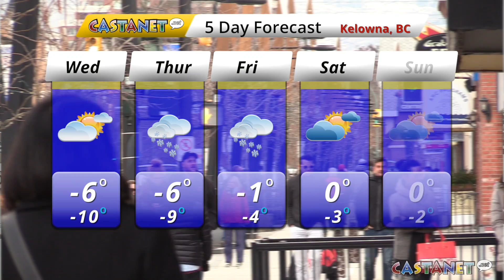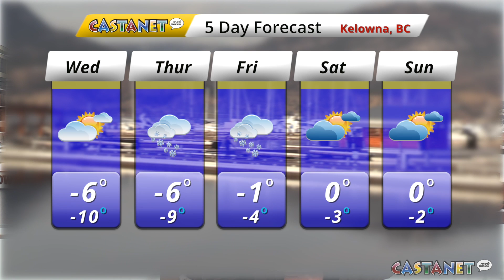Warmer temps ahead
A look at weather this week in the Okanagan